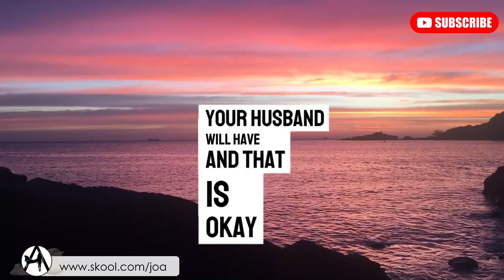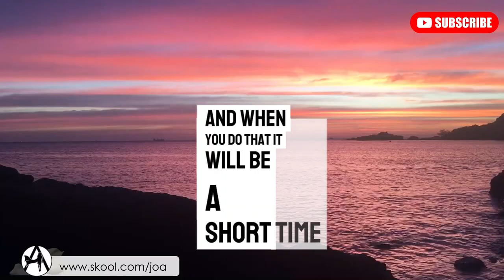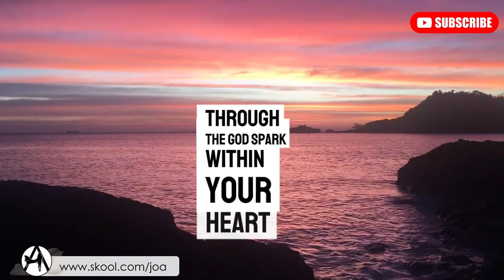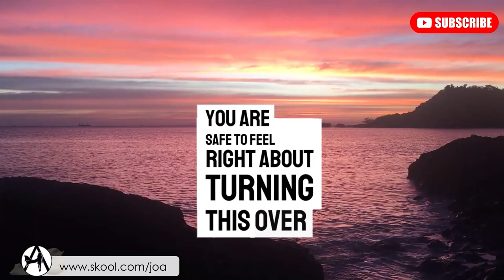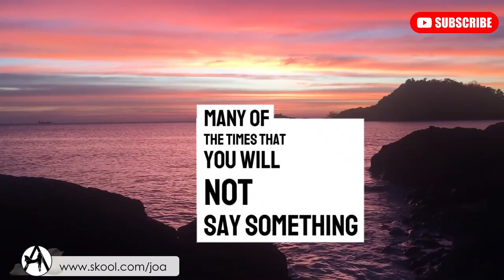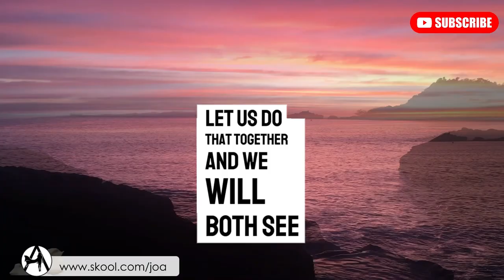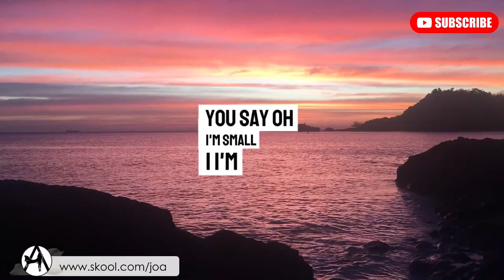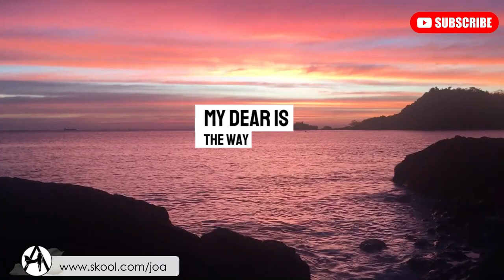The TRUTH Behind Debt & The Law of Attraction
What is right and wrong? It's how the debt makes you feel about you that speaks to Law of Attraction - Channeling Saint Germain

UPCOMING WORKSHOP:
The Alchemy of Play

If you have any questions please put them in the comments below and I'll do a Q&A video to address them xx Jess reach me directly at

JOIN
Facebook Community:

Searching for Truth, Love, Happiness, Health, Quantum Physics, Trauma Resolution, Biochemistry, Aliens, Angels and Spirit Guides? Well... you've come to the right place!! Jessica Alstrom loves to channel information about Life, Biohacks, Cheat Codes, Vibrational Frequency, Spirit Guides, Aliens, The Galactic Federation of Light, Dimensions, Crystals... and so much more! Open your Third Eye & Hack the Matrix with Jessica Alstrom!